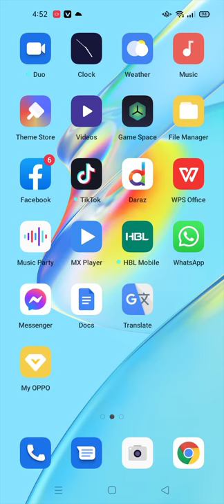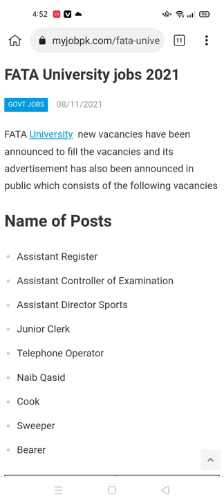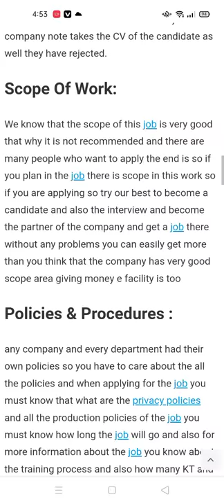FATA University jobs 2021